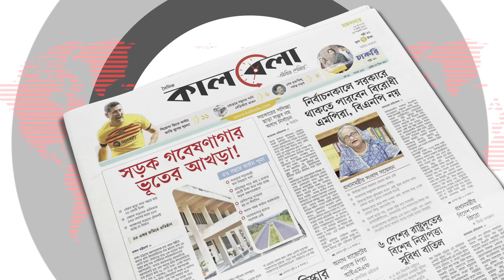কানাডার বিপক্ষে কেমন হবে আর্জেন্টিনার একাদশ? | Argentina vs Canada | Copa America | Kalbela